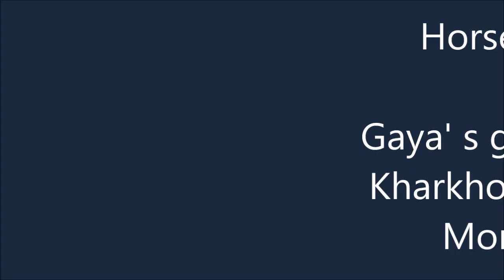HORSEBACK RIDING TOUR MONGOLIA